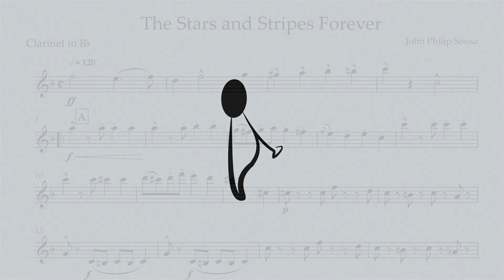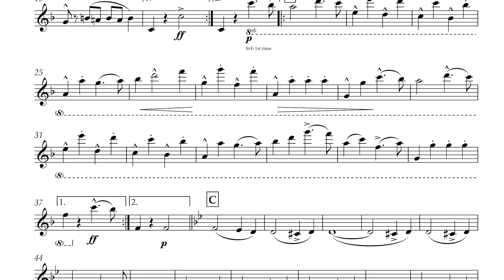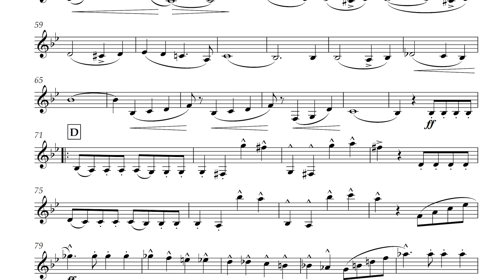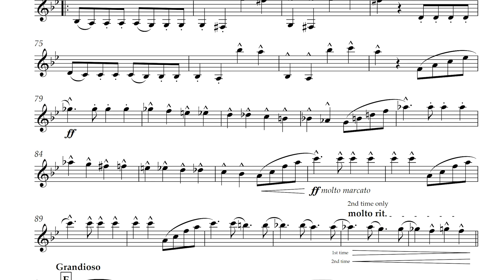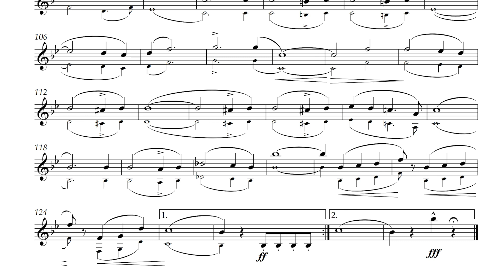Sousa - The Stars and Stripes Forever - Clarinet Play Along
I've tried to model the interpretation with the US Marine Band. I am happy to create a version minus the Piccolo if requested. Free, of course.

You can view play-along videos, and download sheet music and MP3 accompaniments to over 200 clarinet works at _ *All are completely free!*

0:00 Introduction
0:05 Listen to _The Stars and Stripes Forever_
3:42 You play the 1st Clarinet part